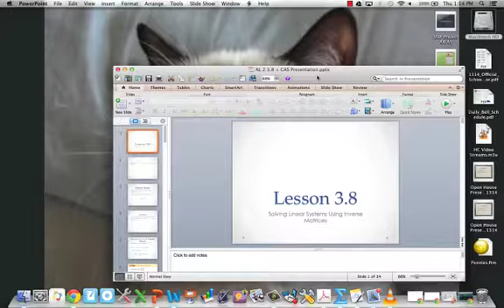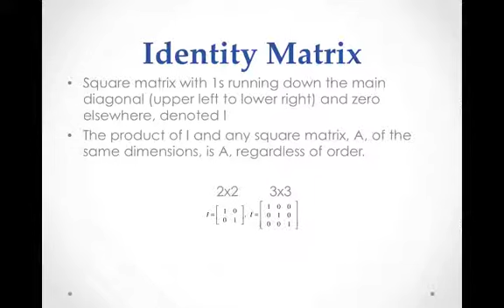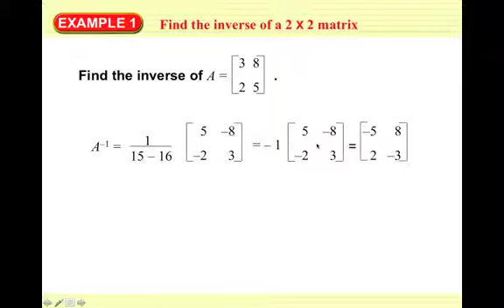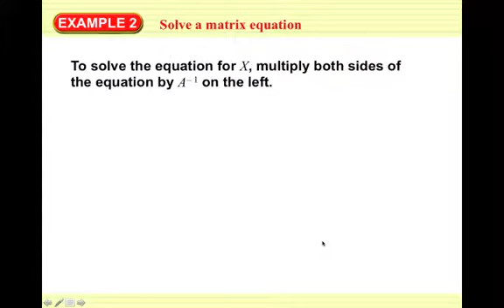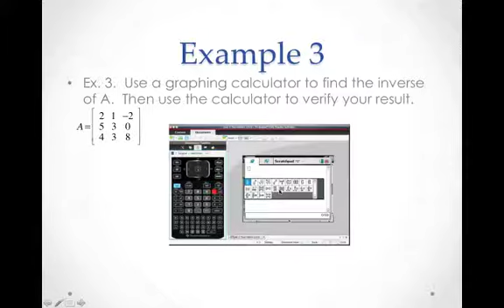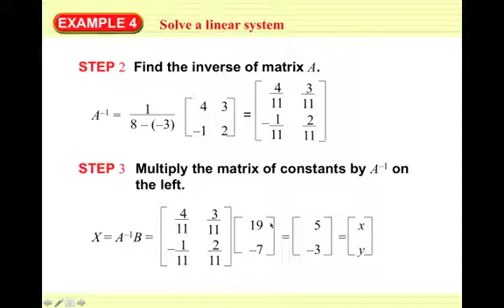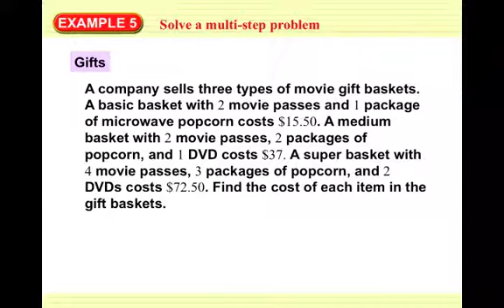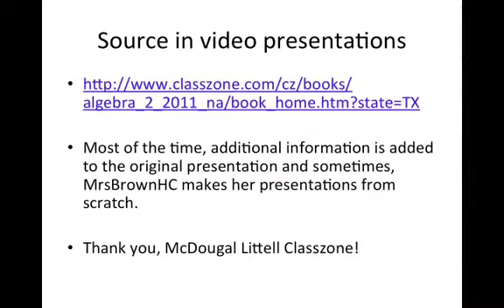Al 2 3 8 Matrix Systems Video